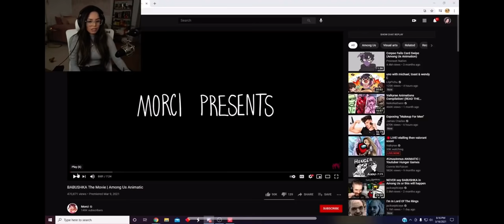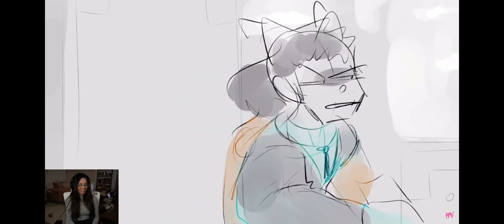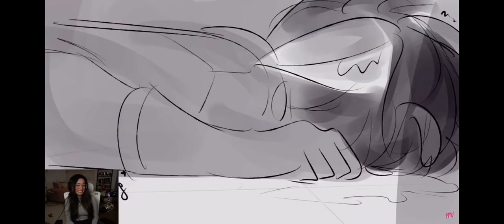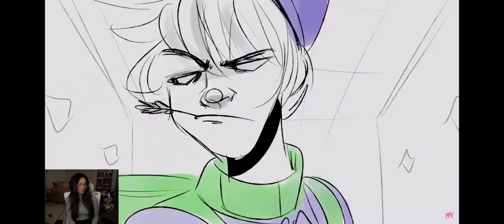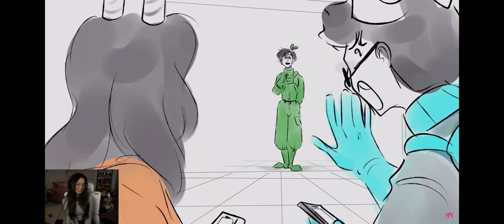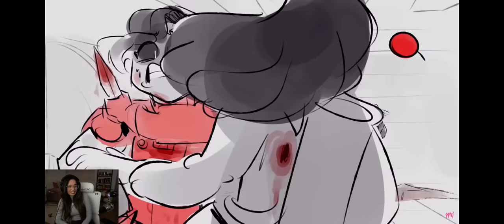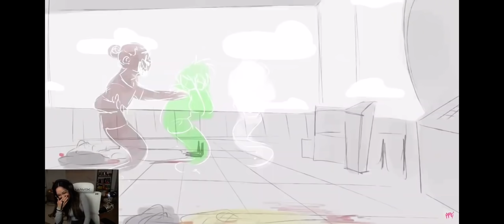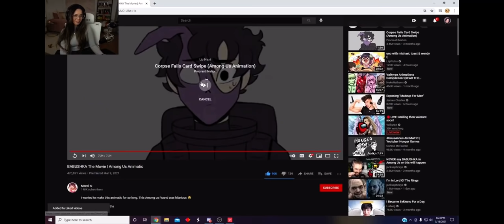Valkyrae reacts to BABUSHKA The Movie | Among Us Animatic by Morci